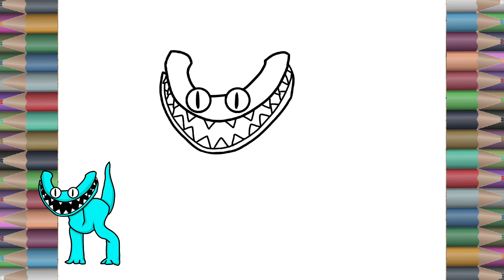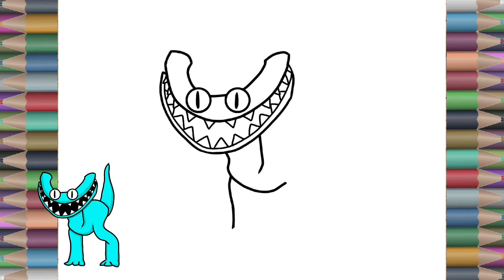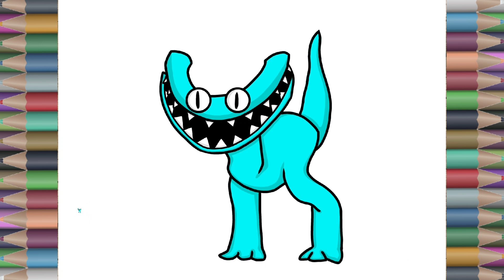HOW TO DRAW Cyan from Rainbow Friends 2